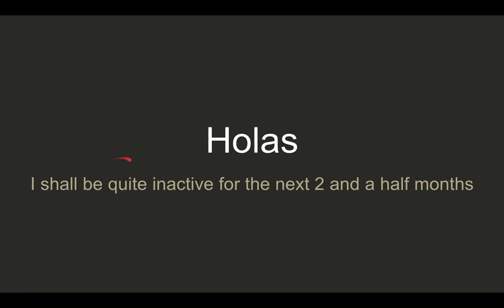GreenNews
The next video will be explicit, and whatever video that also has that label on the thumbnail will also be explicit, sooo yeah.
DON'T HURT ME! It was a friend, not me